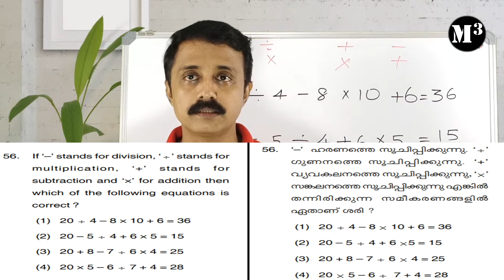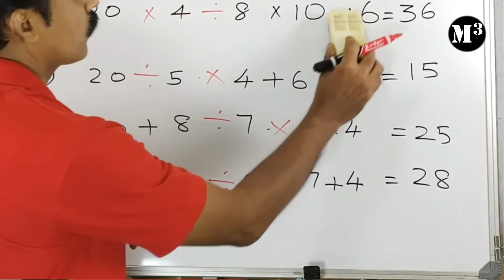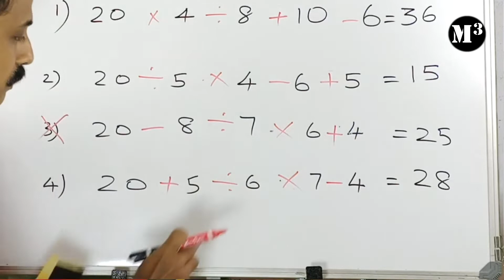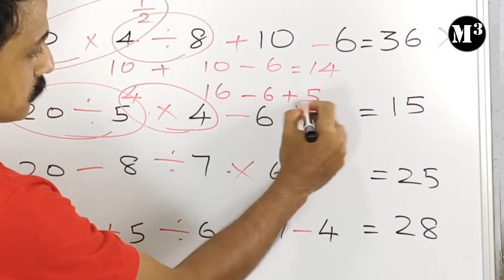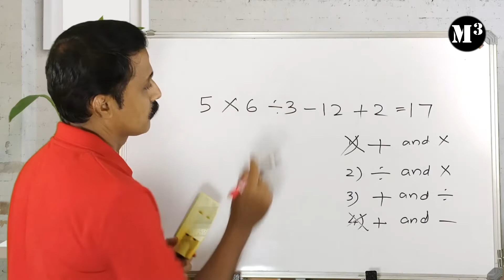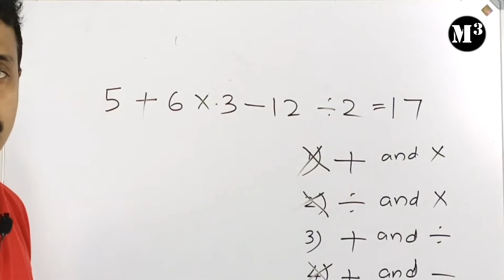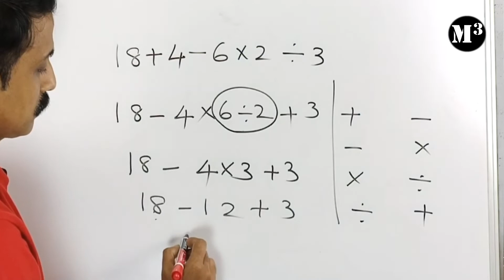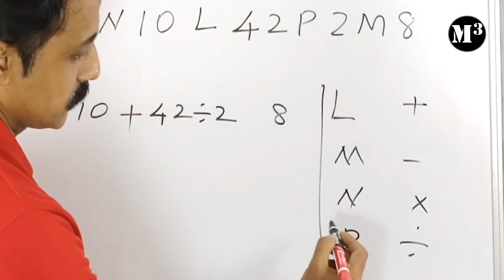How to Simplify NMMS Questions with BODMAS RULE | Mathematical Skills | ഗണിതം ലഘൂകരണം ബോഡ്‌മാസ്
The Channel give  Coaching for NTSE examination and  NMMS examination conducted by SCERT KERALA and by NCERT. Channel provide competitive examination coaching for students  who are studying kerala  SCERT syllabus  . Discuss Previous year NMMS and NTSE question papers, Mathematics concepts and  Mental ability topics related with competitive examinations like NMMS, NTSE, USS.
Maths tips, tricks, concepts , previous  questions and Mental ability, MAT, SAT  questions are discussed simply and logically which helps students to achieve the NATIONAL MERIT CUM MEANS SCHOLARSHIP EXAMINATION and NATIONAL TALENT SEARCH EXAMINATION . We also give support material for maths in UPPER PRIMARY SCHOLARSHIP EXAMINATION ,USS
We focus on MENTAL APTITUDE TEST, MAT, SCHOLASTIC APTITUDE TEST, SAT